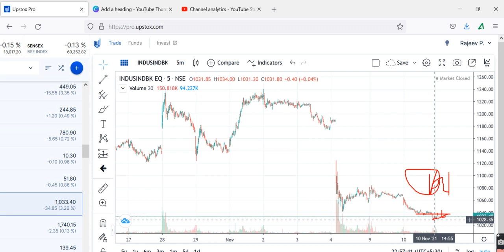INDUSIND BANKShare Price Today, INDUSIND BANK Share Latest News, INDUSIND BANK